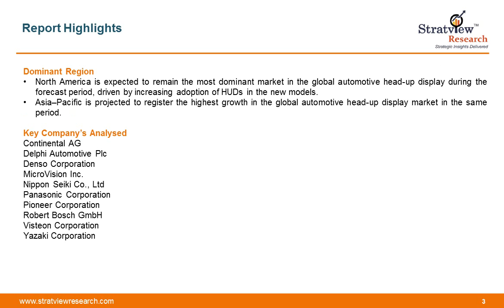Automotive Head up Display Market Report | Forecast | Trend | Stratview Research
or

This report, from Stratview Research, studies the head-up display market in the global automotive industry over the period 2017 to 2022. The report provides detailed insights into the. market dynamics to enable informed business decision making and growth strategy formulation based on the opportunities in the market